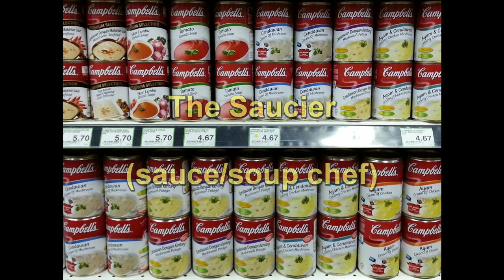How to cook Campbell mushroom soup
A fun video to show you how to prepare Campbell's condensed soup (cream of mushroom, mushroom potage, mushroom seafood, cream of chicken, etc.)